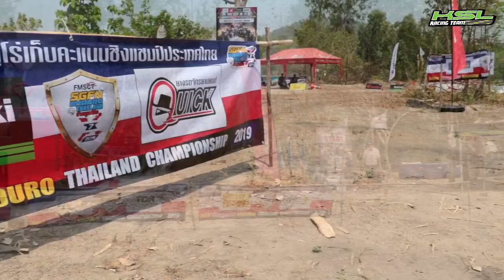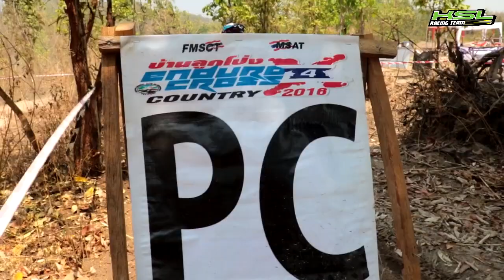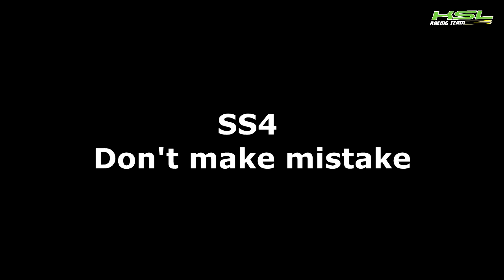Kawasaki GPR by KSL @ SGFN 2019 R1 FullRace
สนามที่ 1 แข่งขันที่ใกล้เขื่อนแม่กวงอุดมธารา อ.ดอยสะเก็ด จ.เชียงใหม่ วันที่ 6-7 เมษายน 2562 อากาศแห้งและร้อนสุดๆ วันแข่งขันอุณหภูมิเกิน 40 องศาแน่นอน เขมรัฐ สุธรรมวาท นักแข่งของเราควบ KLX250 เริ่มต้น SS1 ได้ไม่ดีนัก แต่ตั้งใจแก้ไขใน SS2 และเห็นโอกาสขยับอันดับใน SS3 กัดฟันข่มความเจ็บปวดของร่างกายคว้ามาได้อับดับที่ 2 ในรุ่น ED1 เมื่อจบการแข่งขัน 4SS